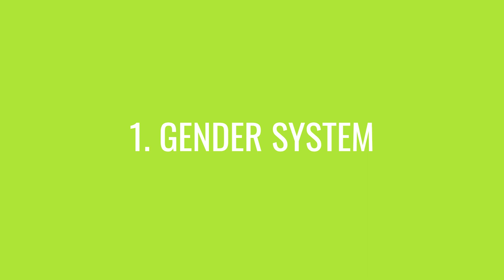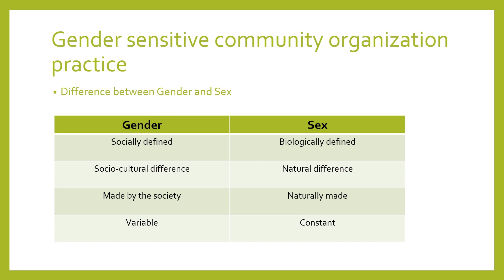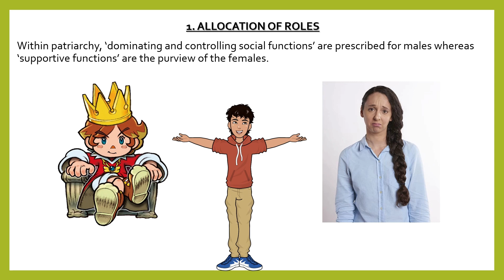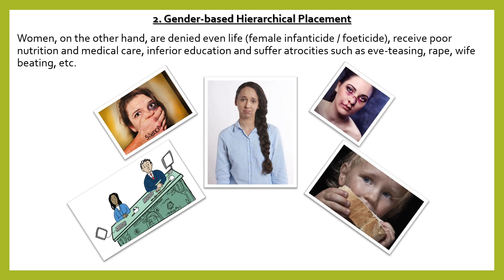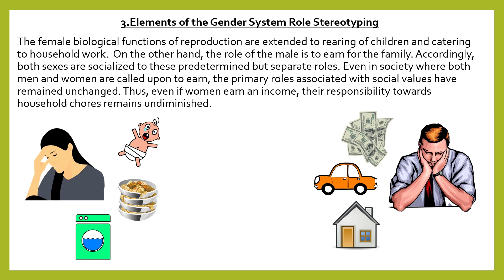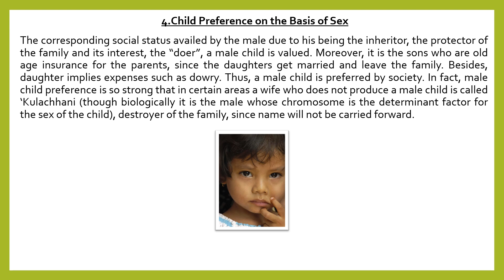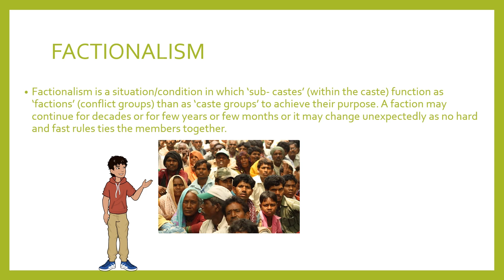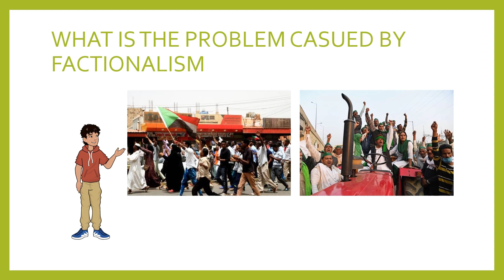UNIT-4 || PART-1|| CURRENT ISSUES IN COMMUNITY ORGANIZATION || BSWG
In this class I have discussed the topic of issues in community organization. As a social worker we may come across many issues in community while we try to organize it.  This is only the first part; second part will be uploaded soon.